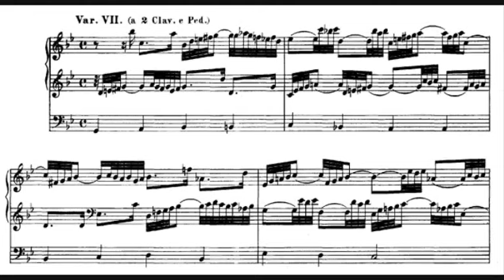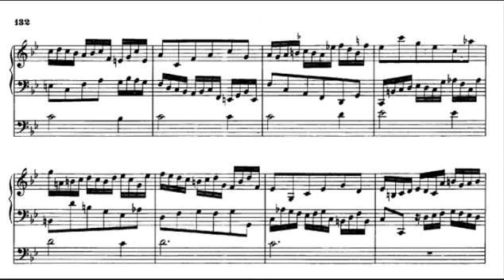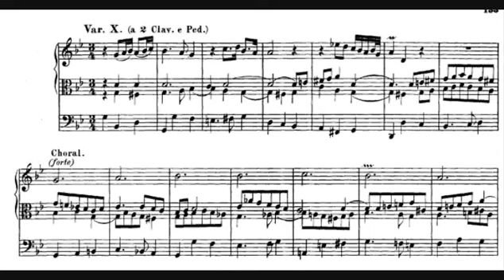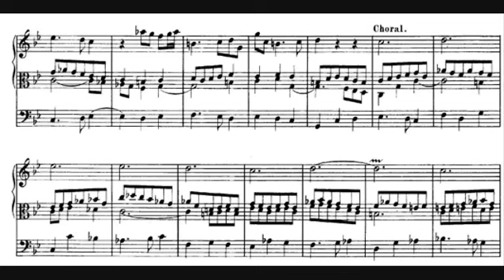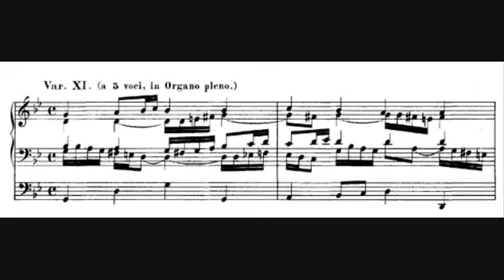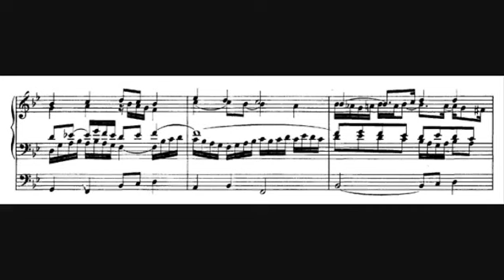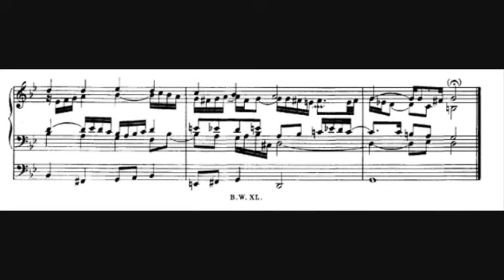Johann Sebastian Bach: Sei gegrüßet Jesu gütig BWV 768 2/2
Heribert Metzger
Salzburg
Orgel